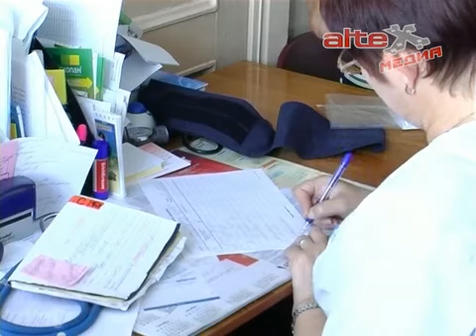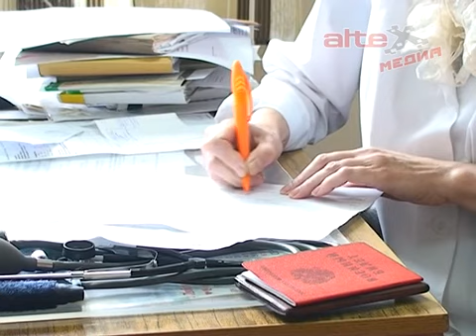Табакокурение - опасно также, как наркотики и алкоголь